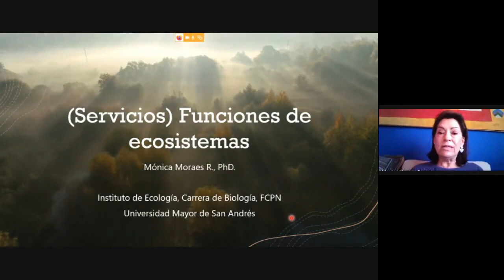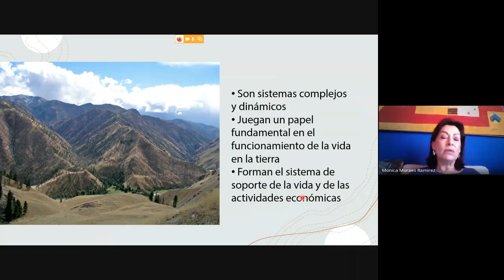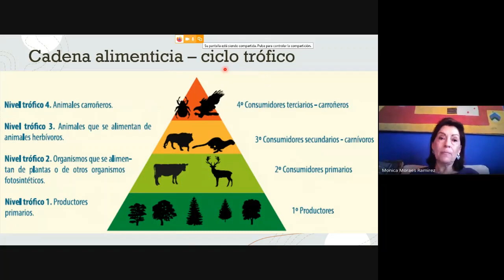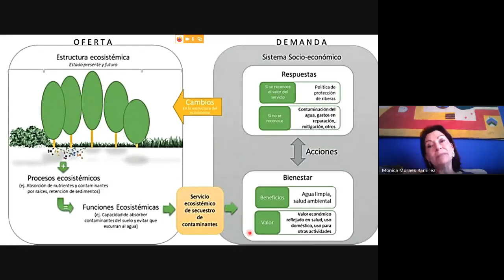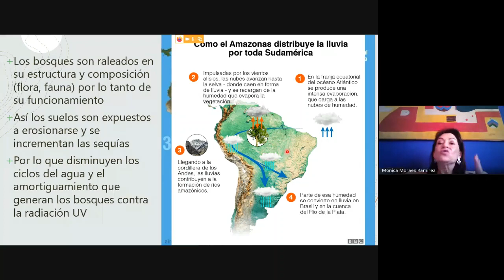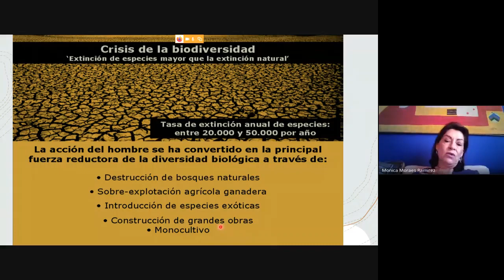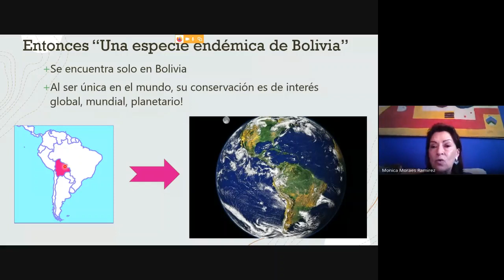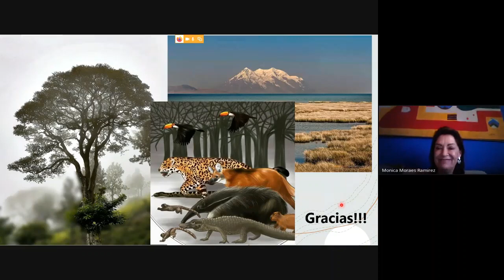Formación para la Vida: Medioambiente - Clase 3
💎 FORMACIÓN PARA LA VIDA 💎
Eje temático:
Derechos Humanos y Medioambiente:
Medioambiente: clase 3
Docente: Ph.D. Monica Moraes

‍🎓 Dirigido a: Bachilleres de 2020
📆 Fecha: 5 de Noviembre
⏰ Hora: 17:00

Encuentra más información y contenido en:
fhce.umsa.bo